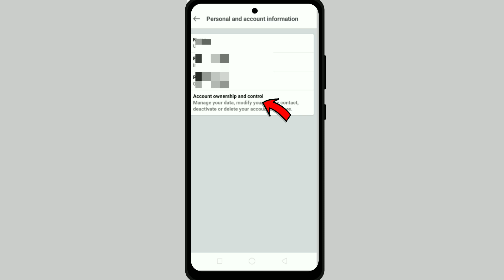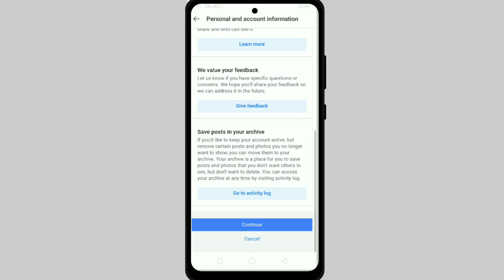How to deactivate facebook account in facebook lite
Guyz
In this video i have discussed the whole process that Deactivate Facebook Account or How to deactivate fb account or How to Deactivate Fb Account on Mobile or fb deactivate kaise kare or facebook Account deactivate kaise kare in Hindi